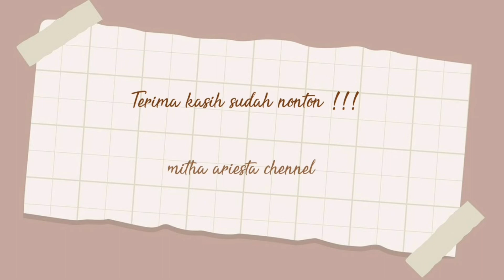Berenang di Hotel horison ultima Timika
Hay semuanya semoga kalia selalu diberi umur yang panjang kesehatan rezeki yang lancar dan kebahagiaan ya Aamiin

Di vidio kali ini saya dan keluarga lagi nginap di hotel karena anak lanang kami pengen banget berenang jadi nonton vidio nya sampai selesai ya bestie